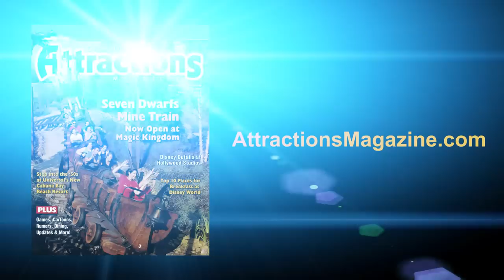Scenes from World of Color fountain show at Disney California Adventure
Scenes from the "World of Color" fountain show at Disney California Adventure. The show combines nearly 1,200 powerful fountains, Disney music and an all-new kaleidoscope of audio and visual effects, including both classic and new animation projected on massive screens of water.
"World of Color" feautures Disney classics, such as "The Lion King" and "The Little Mermaid," along with Disney•Pixar films including "Toy Story" and "WALL-E."